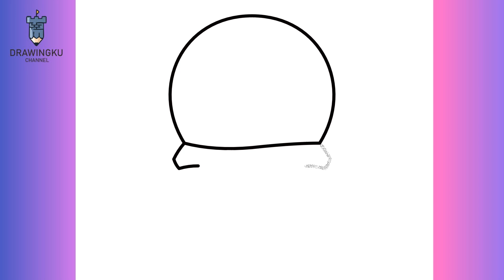HOW TO DRAW PICOLO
Hello  guys welcome back in drawingku channel
in this video i will share for you about how to draw tutorial step by step.